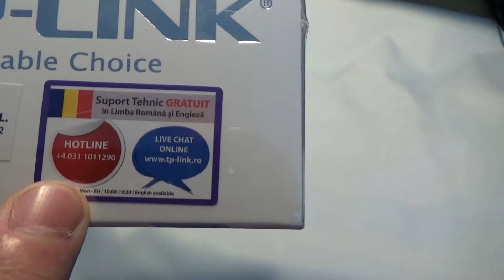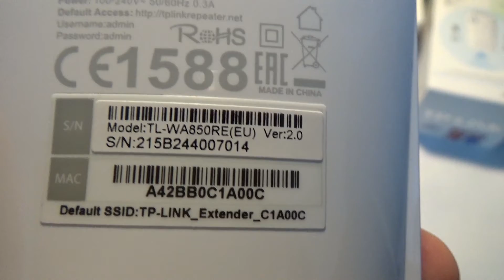Range Extender Universal Wi-Fi 300Mbps TP-Link TL-WA850RE (blogoteca.eu)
Range Extender Universal Wi-Fi 300Mbps TP-Link TL-WA850RE
1x RJ45 port